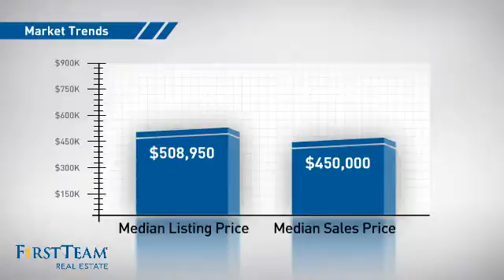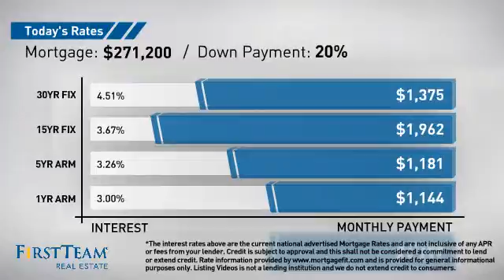12724 Granada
Absolutely adorable 2 Bedroom, 2 Bathroom Condo in the Historical Area of Garden Grove. This Home has  upgrades with wood like flooring in the downstairs of the home; carpet upstairs. Living Room features a fireplace, both gas or wood burning. Formal Dining Room is off of the Living Room and the Kitchen. Also offers a more casual eating area with a counter/bar. The  Laundry is off the Kitchen featuring stacked washer and dryer, either electric or gas. Private Balcony off of the Living Room with a relaxing view of the pool. Balcony is large enough for barbecue, furniture, and plants. Home is Split Level, 5 stairs; both bathrooms and bedrooms are on the Second Level. Ceiling Fan in the Bedroom. Forced air/heating in the home. Detached two car garage. The Complex offers  green belts, pool and spa.  This complex is extremely well maintained, all units have their own laundry facilities and garages. The Complex is down the street from the famous ?Historic Main Street?  with outdoor cafes, restaurants, shops, the Gem Theater,  close to  parks, and several schools. Home is move-in ready.